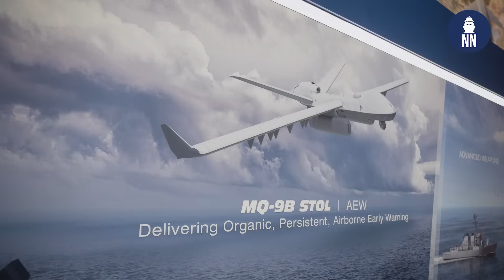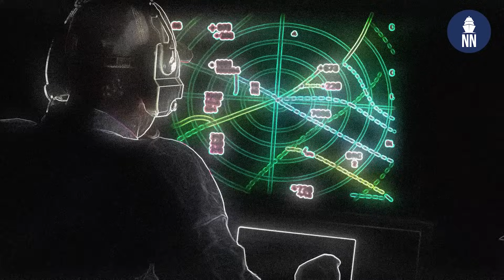General Atomics Unveils MQ-9B AEW at Paris Air Show 2025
General Atomics Aeronautical Systems, Inc. (GA-ASI) has partnered with Saab to develop an airborne early warning (AEW) mission capability for its MQ-9B family of remotely piloted aircraft.

Announced at the Paris air show on 16 June, the new AEW mission package will be compatible with the carrier-capable MQ-9B short take-off and landing (STOL) variant being developed by GA-ASI, as well as the standard MQ-9B air vehicle. AEW flight demonstrations are planned to start on the MQ-9B next year, with the UK Royal Navy’s (RN’s) Carrier Strike Airborne Early Warning requirement already emerging as a major opportunity.